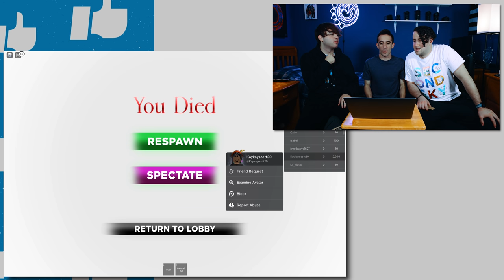PLAYING ROBLOX SQUID GAME!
Today we play Roblox Squid Game!